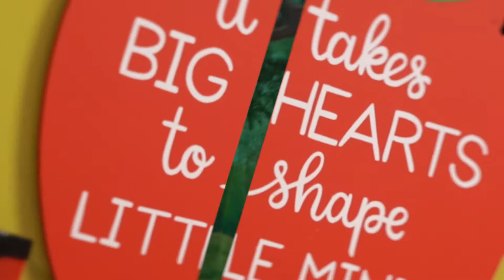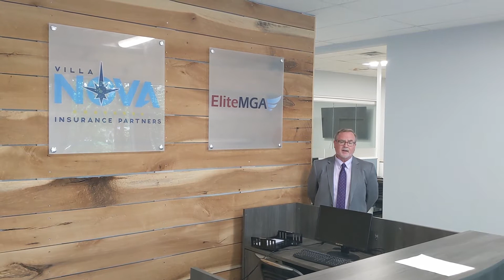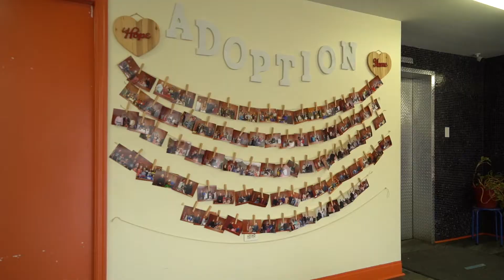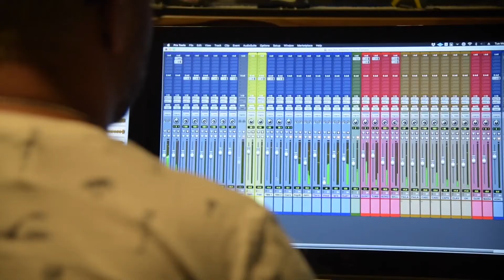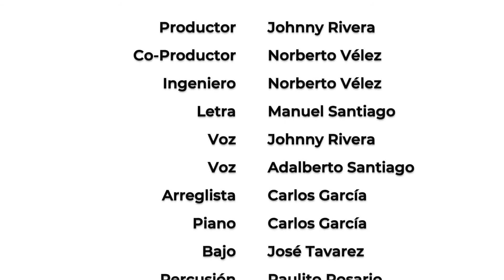Sugar Cane Festival Month // Week Four // Child Protective Services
The final week of the month and final day of celebration for our virtual festival month! The Sugar Cane Festival is a beloved tradition in the APM family. The festival's name recognizes the historical significance of the sugar cane crop for generations of Puerto Ricans – a cultural link between Philadelphia and Puerto Rico. While we weren’t able to hold the event as in years past due to the pandemic, we knew we still had to find a way to celebrate this year and so planned this special online event for the community to enjoy.  We invite you to join us throughout the month to celebrate!

After final remarks from APM's President and CEO, week four introduces viewers to Pradera Corp, and our Child Protective Services. We close out the month with words and music by Johnny Rivera.

And the fun doesn't stop here - come celebrate with us through end of the month! Visit apmphila.org for more details on giveaways and how to enter our Sugar Cane Festival Month raffle.